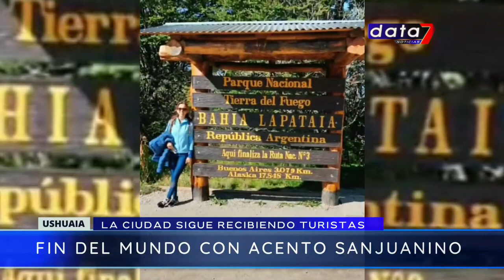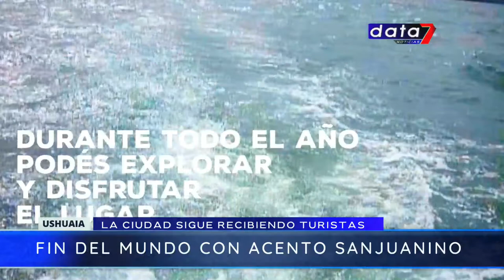Fin del Mundo con acento Sanjuanino | @Data7Noticias 23/2/22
Periodista: Charly Ruíz Díaz de "Canal Doce - El Informativo de la Web" en cooperación para Data 7 Noticias

Cámara y Editor: Francis Mazzucco